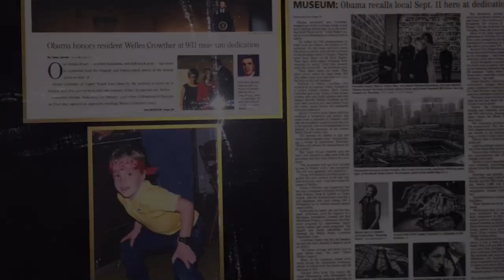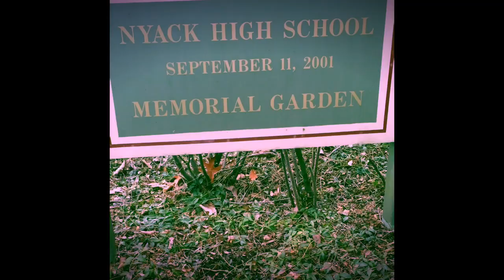The Impact of Welles Crowther; The Man in The Red Bandana